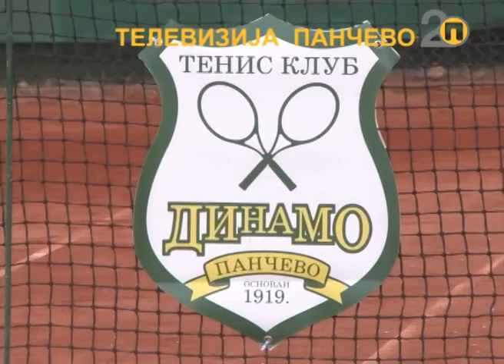TV Pančevo - Otvoren 24. „Pecin memorijal"